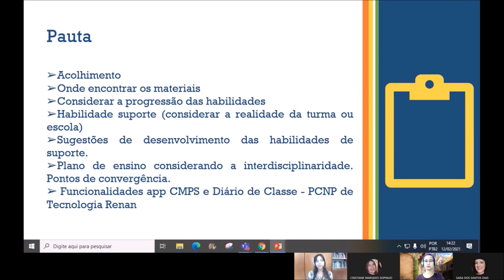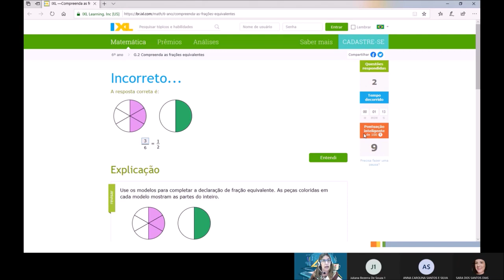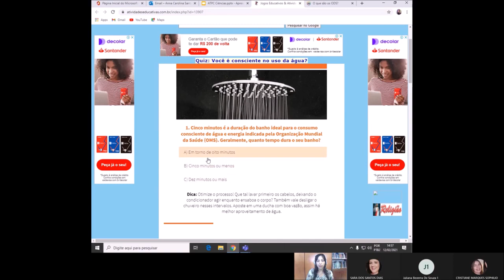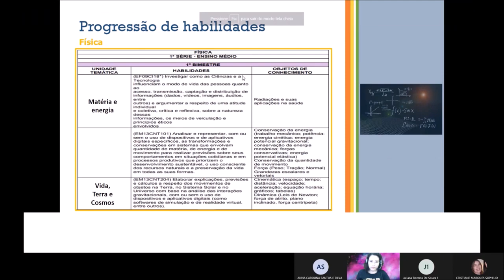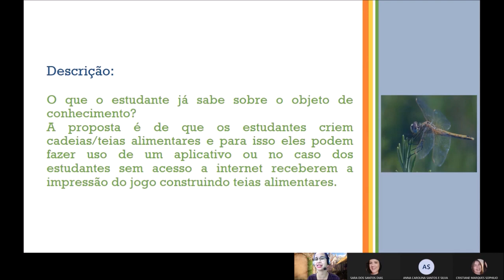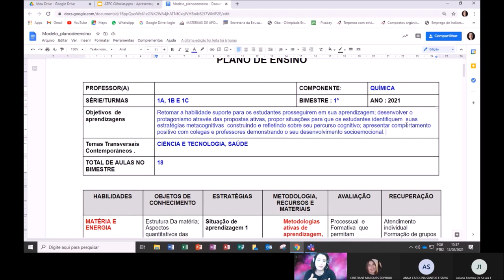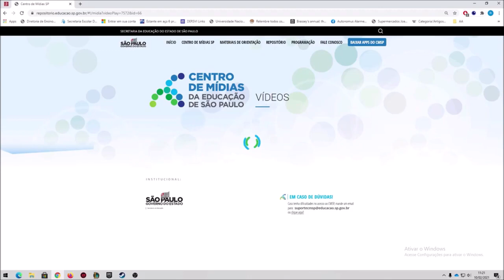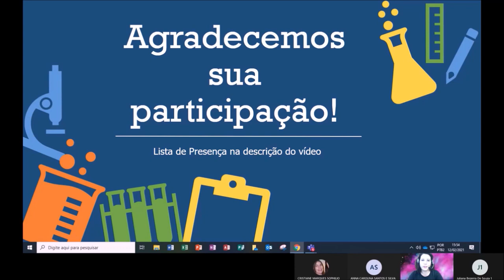ATPC Ciências da Natureza e Matemática 18/02/2021